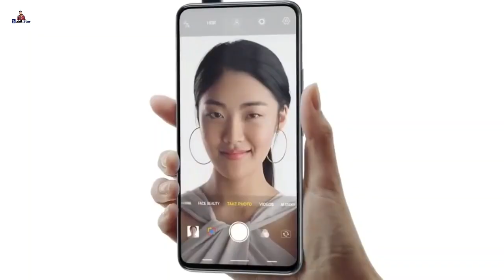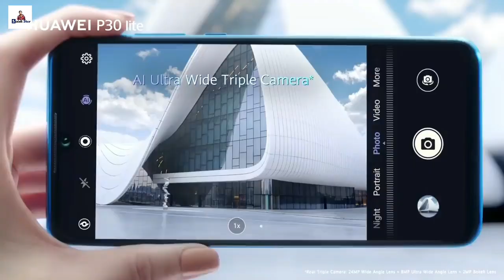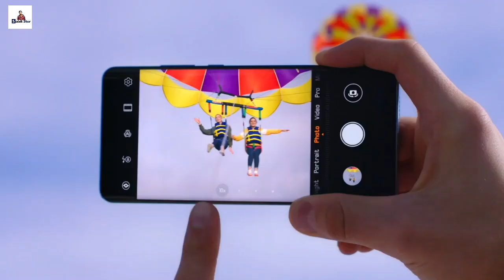Huawei Enjoy Z 5G Bangla Review | জলের দামে 5G | Huawei Enjoy Z Price In india & Bangladesh 🔥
Samsung a51 6/128 gb
Samsung M31 -
Realme x2

Huawei launch Enjoy Z in in China & We Will Discuss About Huawei Enjoy Z in Bangla

Amra Huawei Enjoy Z 5g Niye alochona korechi , huawei enjoy z dam koto o specs o features ache ,
Huawei enjoy z 5g bangla review & Huawei Enjoy Z Saudi Arabia & dubai & Uae & Malaysia in Bangla.

Huawei Enjoy Z smartphone runs on Android v10 (Q) operating system. Huawei enjoy 5g  is powered by Octa core (2 GHz, Quad core, Cortex A76 + 2 GHz, Quad core, Cortex A55) processor. It runs on the MediaTek MT6873V Chipset. Huawei Enjoy z has 6 GB RAM and 64 GB internal storage.Huawei Enjoy Z smartphone has a IPS LCD display. It measures 160 mm x 75.3 mm x 8.3 mm and weighs 182 grams. The screen has a resolution of 1080 x 2400 pixels and 401 ppi pixel density. Huawei enjoy z has an aspect ratio of 20:9 and screen-to-body ratio of 86.5 %. On camera front, the buyers get a 16 MP f/2.0 Primary Camera and on the rear, there's an 48MP + 8MP + 2MP camera with features like 10 x Digital Zoom, Auto Flash, Face detection, Touch to focus. Huawei enjoy z 5g  is backed by a 4000 mAh battery.

Huawei Enjoy Z Price in India
Huawei Enjoy Z smartphone price in India is likely to be Rs 18,090.

Huawei Enjoy Z Price in bangladesh market.
Huawei Enjoy Z smartphone price in bangladesh is likely to be taka 25,000.

Huawei Enjoy Z Price in Saudi Arabia & Uae & Malaysia & Dubai & Kuwait.